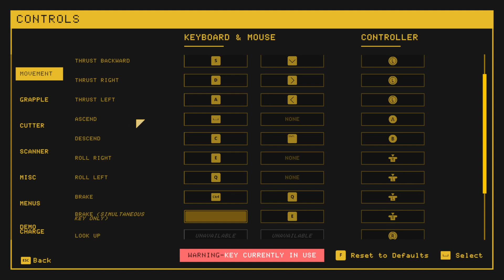Shipbreaker 27 Mar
um I cut up some ships and stuff happens